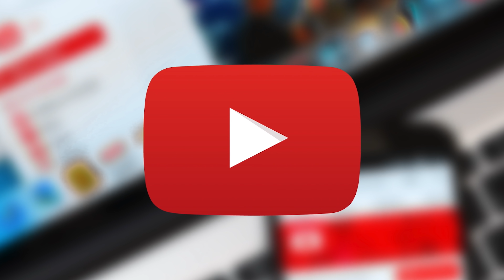ПРАНКИ над ПАПОЙ - ЧАСТЬ #2 - РОЗЫГРЫШ КОТО-КОЛОНКИ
НОВЫЕ ПРАНКИ от СУПЕР АЛЕКСА И НОВЫЙ РОЗЫГРЫШ

‼️Условия Розыгрыша‼️
✅ Комментарий под этим видео.
Давайте вместе поможем Алексу набрать 9.000 друзей на канале Супер Алекс!
Всем привет!
Меня зовут Алекс, мне 8 лет и это мой канал Super Alex.
Путешествия, развлечения, игры и хорошое настроение на канале Супер Алекс!!!

🛑 ПОДПИСЫВАЕМСЯ!!! 🛑